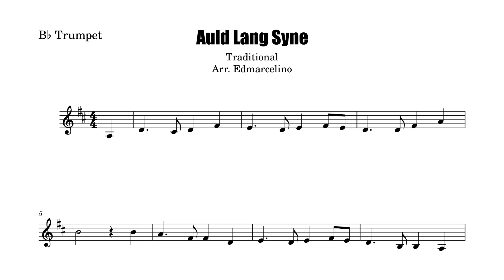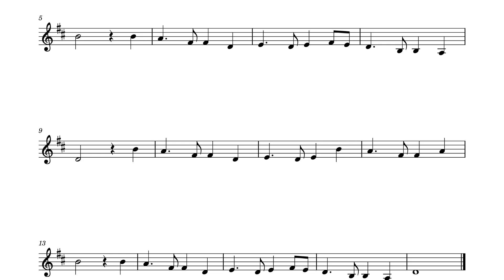Auld Lang Syne TRUMPET sheet music trumpet christmas music christmas sheet music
Auld Lang Syne TRUMPET sheet music  trumpet christmas music